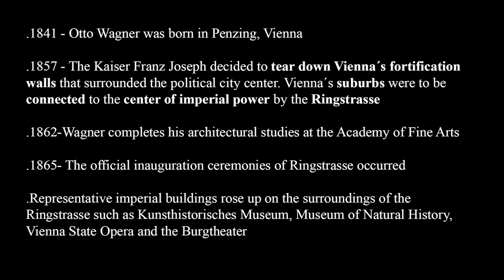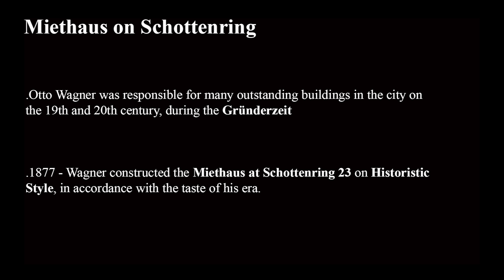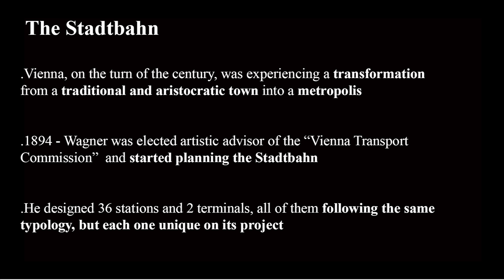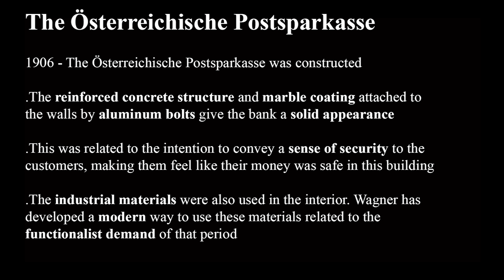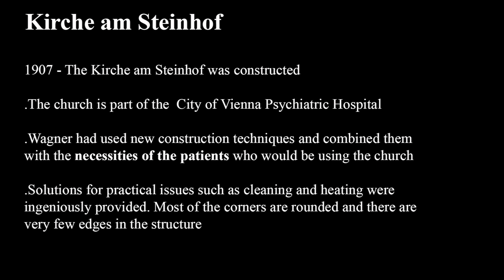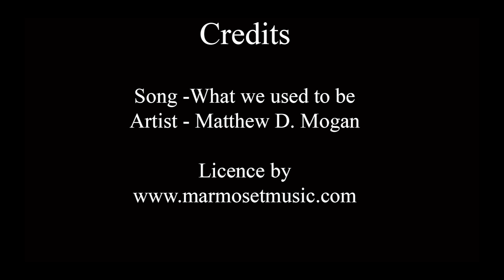Otto Wagner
Mariana Luna Moutinho gives an introduction into otto Wagner's architecture in Vienna.